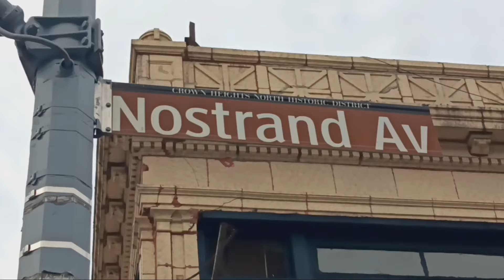Nostrand Avenue in Brooklyn Walking Tour